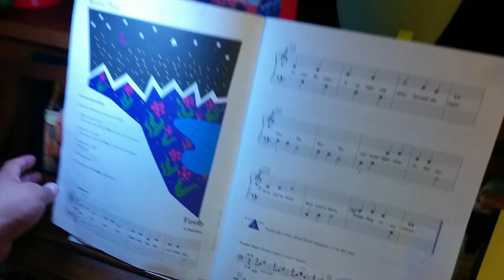Piano Adventures Firefly - Johanna